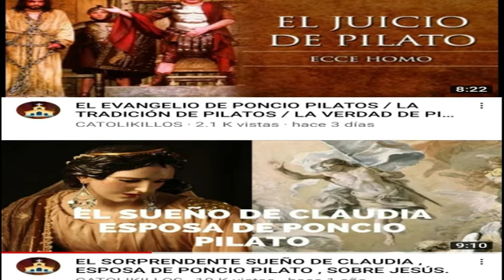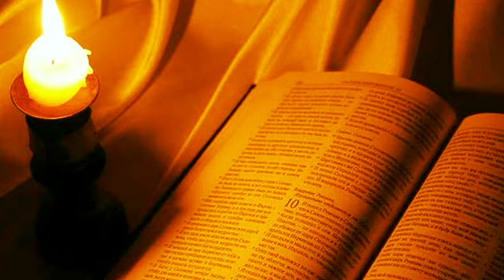EL APOCALIPSIS DE ABRAHAM Y LA ASUNCIÓN DE MOISES / APOCALIPSIS JUDIO / LIBROS APOCRIFOS JUDIOS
VIDEOS REFERENTES